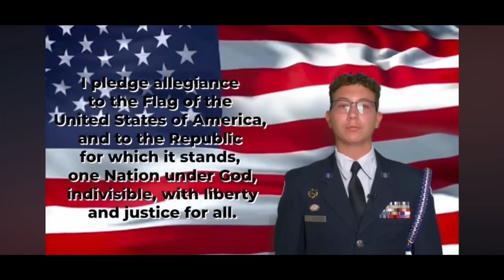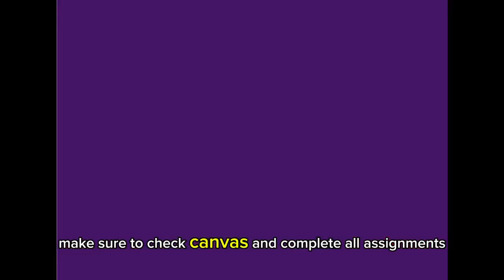Season 4 Episode 121